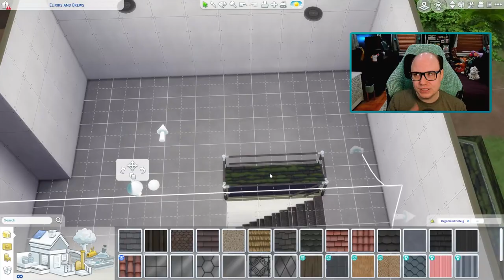I built a cat cafe in Realm of Magic's Glimmerbrook | The Sims 4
Would you believe this build was inspired by a Scooby-Doo toy?

Find me on The Sims 4 Gallery: Teknikolour